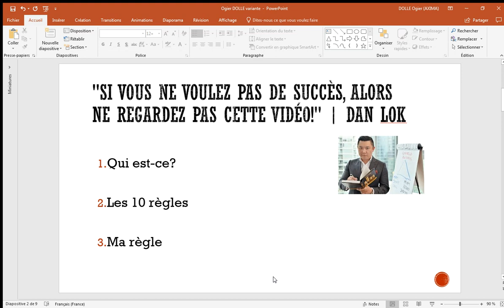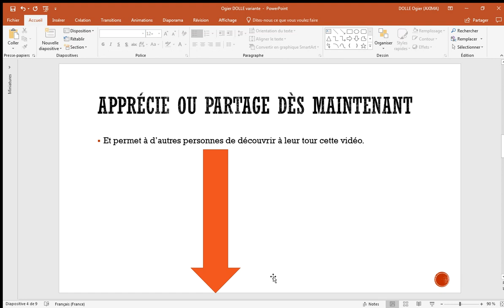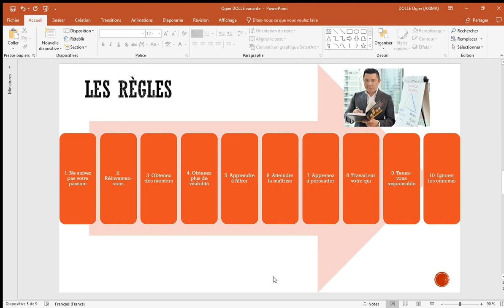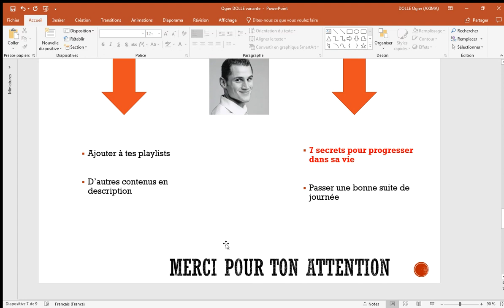Si vous ne voulez pas de succès, alors ne regardez pas cette vidéo! - Dan Lok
Clique-ici pour découvrir les 10 règles d'Or de Dan Lok.

Règles d'Or:
1. Ne suivez pas votre passion
2. Réinventez-vous
3. Obtenez des mentors
4. Obtenez plus de visibilité
5. Apprendre à filtrer
6. Atteindre la maîtrise
7. Apprenez à persuader
8. Travail sur votre qui
9. Tenez-vous responsable
10. Ignorer les ennemis

Qui est-ce ?
Un homme qui avait passé son premier emploi à l'âge de 16 ans dans un supermarché au salaire minimum, démarrant de nombreuses entreprises avant de connaître le succès, est devenu multimillionnaire et a pris sa retraite à 27 ans!

Si vous voulez faire de grandes choses, vous devez avoir un bon environnement. Créez-en un en vous abonnant et en regardant tous les jours les vidéos de cette chaine.